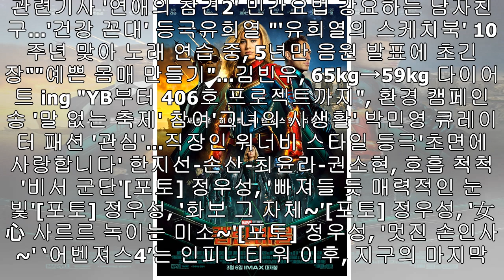'어벤져스: 엔드게임' 사전 예매량 200만 돌파...한국 영화 사상 최초